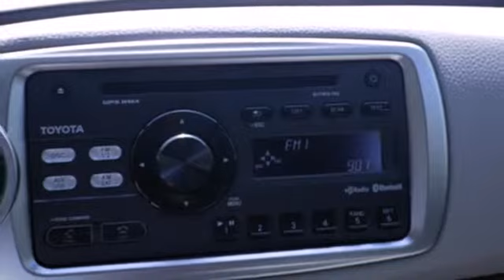2013 Toyota Yaris Gloucester, VA #5107 - SOLD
Year: 2013
Make: Toyota
Model: Yaris
Trim: 4 Speed Automatic
Engine: 4 Cylinder
Transmission: 4 Speed Automatic
Color: Black Sand Pearl
Stock #: 5107

Address:
6357 George Washington Memorial HWY